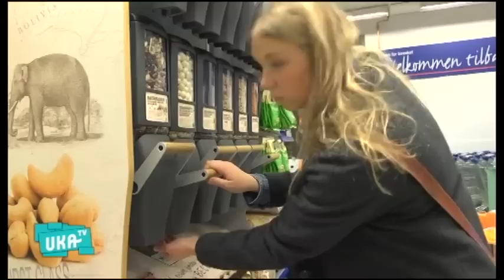Uka TV 2014 Sending 2